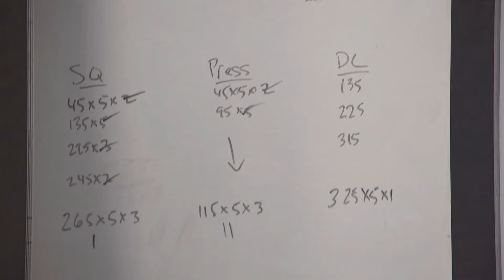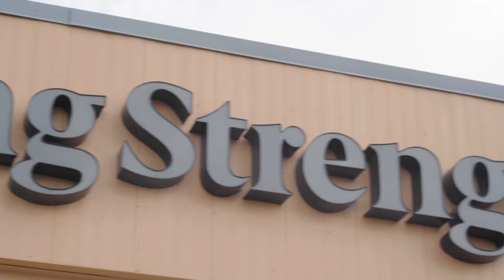55 Year Old Surgeon from Denver Joins 1000lb club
Mike Burnham is a 55-year-old oral surgeon from Denver, Colorado. Mike joined the 1,000-pound club recently, and if he's honest (which he is), he didn't think he would get there. But Mike stuck to his coach's plan and, through the Starting Strength method, achieved gains he didn't think were possible.